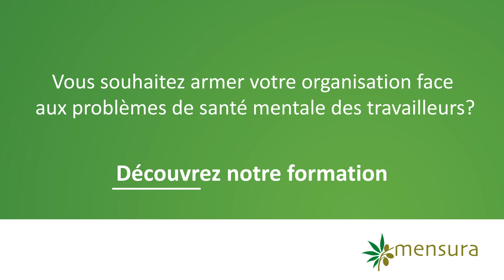PSSM - Les Premiers Secours en Santé Mentale : de quoi s'agit-il exactement ? | Mensura